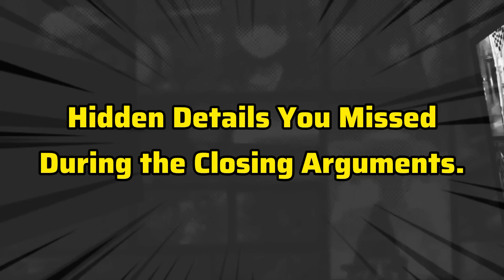Hidden details you have MISSED in Closing Arguments Danganronpa V3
In this video I will share hidden details you’ve probably missed during playing the closing arguments in Danganronpa V3!

I got inspired by this post and decided to share some of these findings with you alongside my own findings. You should check this post out!

If you know some I haven’t covered in this video drop it in the comments!

How this video is made:

1. Collected info/data from my community posts, my past videos and my own knowledge.

2. Collected the images and videos to represent the info/data for the video.

3. Written the dialog and script for the video and voiced it.

4. Edited the video into what you are seeing right now.